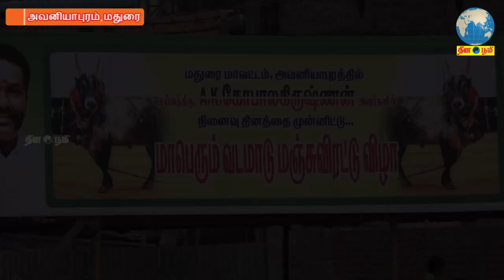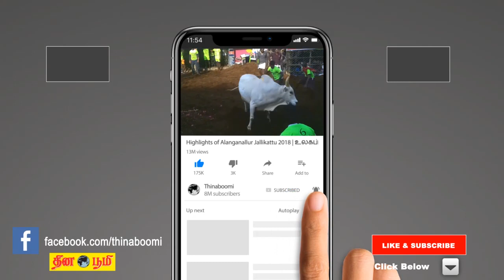மதுரை அவனியாபுரத்தில் மாபெரும் வடமாடு மஞ்சுவிரட்டு விழா